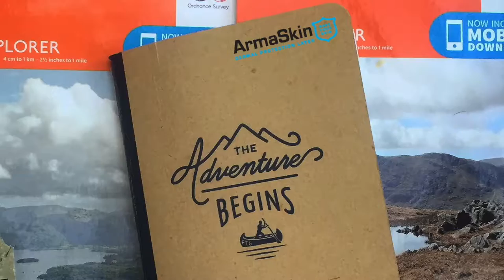Wild Camping at Scoat Tarn.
Here's a short video including route ups to Scoat Tarn.  This section was part of a 4 day wild camping trip in the English Lake District.

Scoat Tarn can be accessed from many routes the easiest I found was making yoour way p Black Sail Pass.

After a night camping in the Ennerdale Valley I went up via Black Sail Pass.

Other relevant videos full video of wild camping in the Lake District.